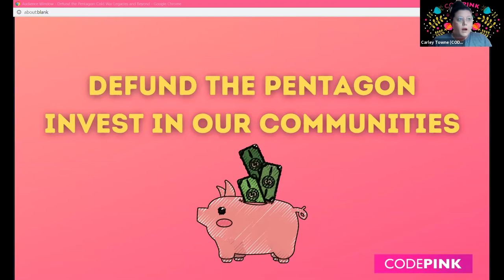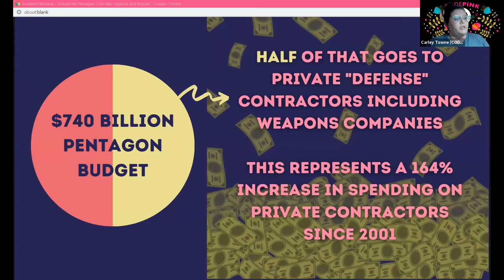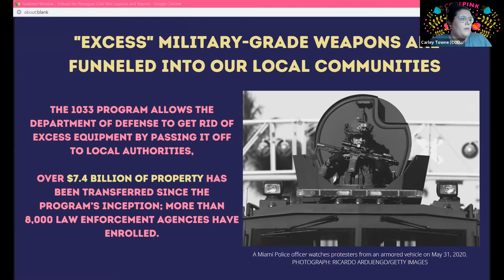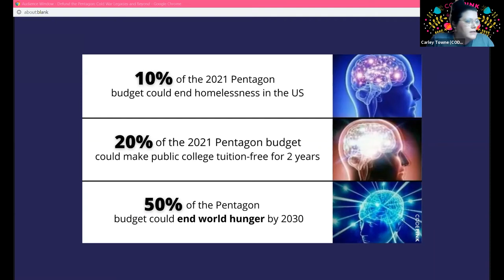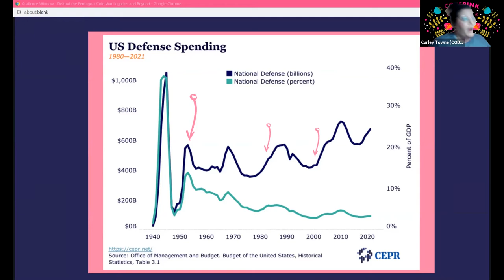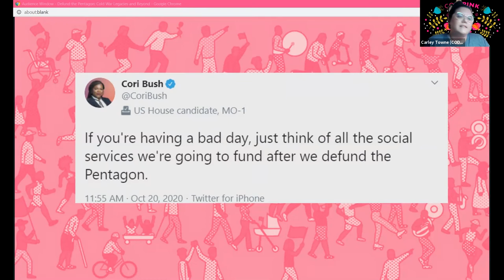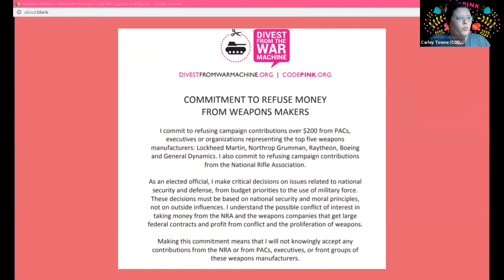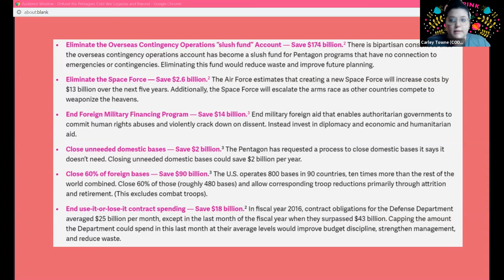Carley Towne– The Cost of US Militarism in the US Cold War to Today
CODEPINK co-director and Divest From War campaigner Carley Towne shares her testimony at the Cold War Truth Commission on March 21, 2021.